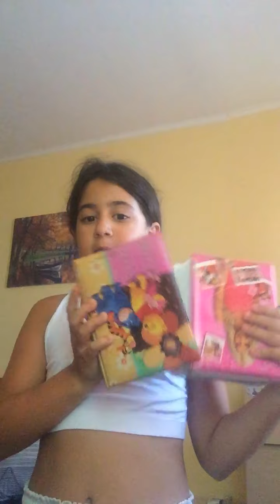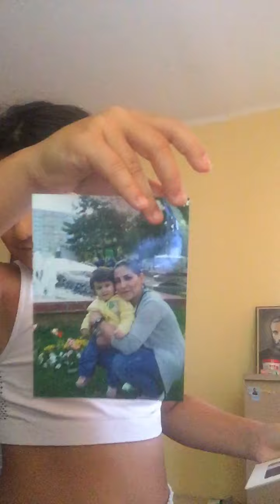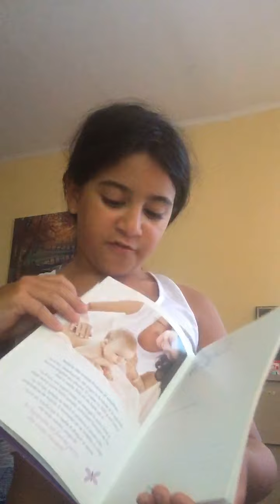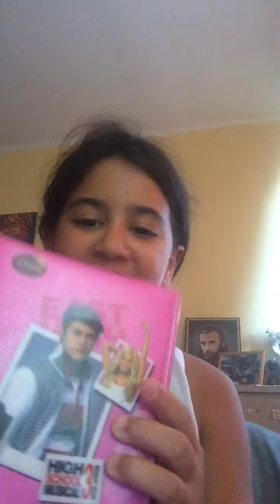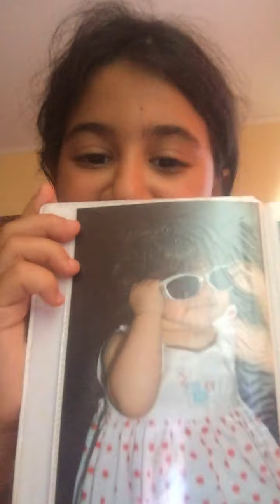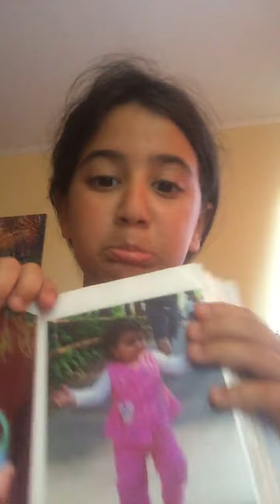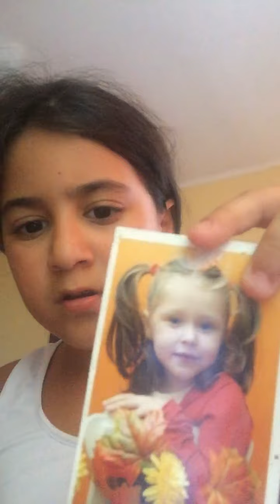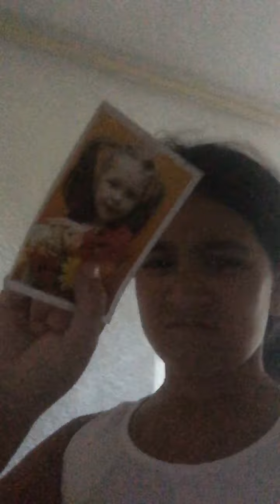4 August 2020